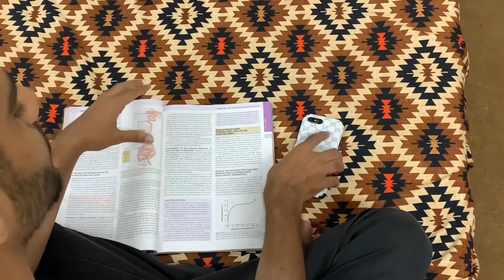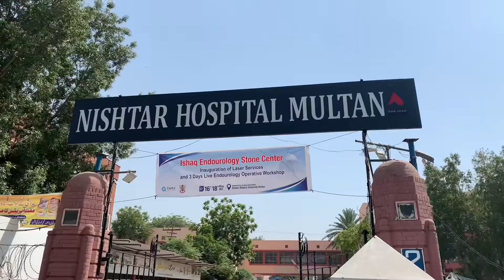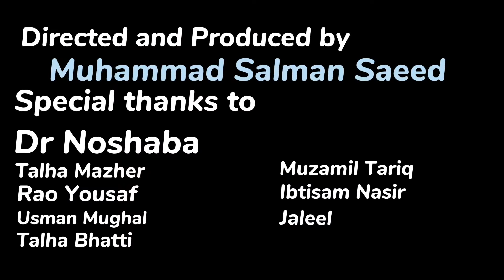Self medication and smoking is injurious to health |Short Video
Self medication and smoking is injurious to health . Most of the young boys do Smoking and destroy their health. In the same way people use medicines without consulting doctors . This video is just made for lesson for the people  that they should use medicines after consulting doctors and use it properly .
Hope so you will enjoy the video .